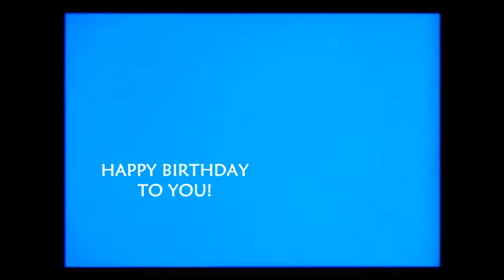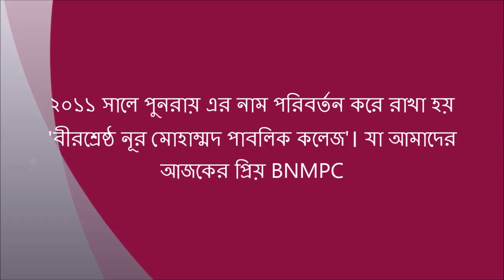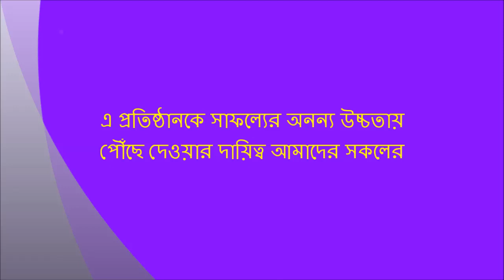BNMPC Birthday 1 August 1977